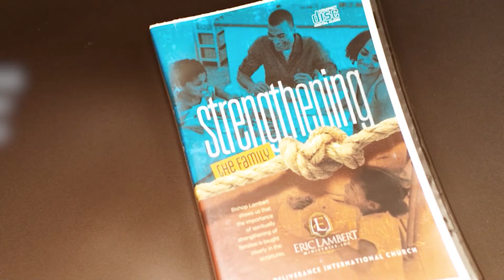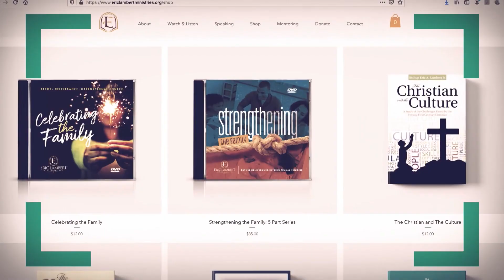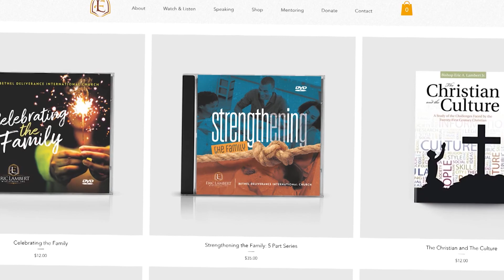The Christian and the Culture - Unity of the Church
During these uncertain times, it is important for believers to stay focused on God and the promises of the scriptures. In this video chat episode of The Christian and the Culture, Bishop Eric A. Lambert, Jr., Pastor Brian M. Weatherspoon, and Pastor Tim Baldwin discuss unity of the church.